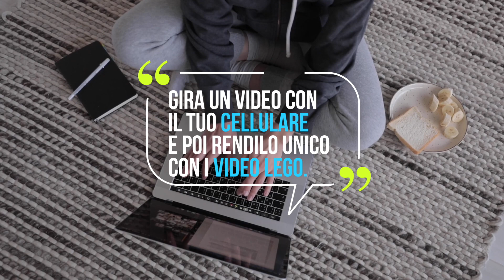Video LEGO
Hai un cellulre di ultima generazione e lavori in smart working? Dai un tocco ancora più professionale al tuo video aggiungendo una sigla personalizzata oppure un sotttopancia trasparente o testi animati a prezzi incredibili.